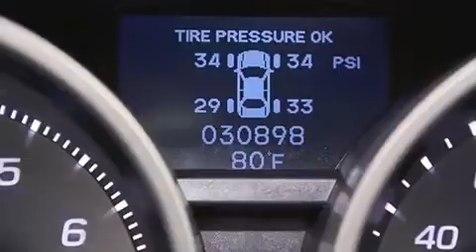Preowned 2011 Acura TL Palm Beach FL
Haz clic aquí para ver el precio Hemos tenido el honor de servir a la zona de Lake Worth fl , le prometemos que su experiencia superará sus expectativas ! Year : 2011 Make : Acura Model : TL Engine : Motor con 6-Cil de 3.5L Trans . : Transmisión Automática de 5 Velocidades Millaje : 30,877 Stock : 67163 Offleaseonly.com 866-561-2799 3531 Lake Worth Rd Lake Worth , fl 33461